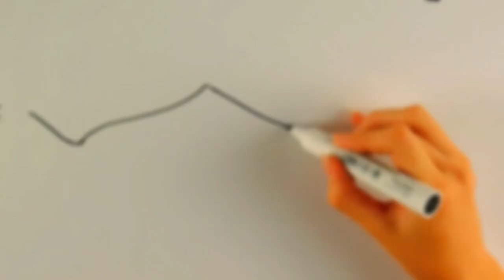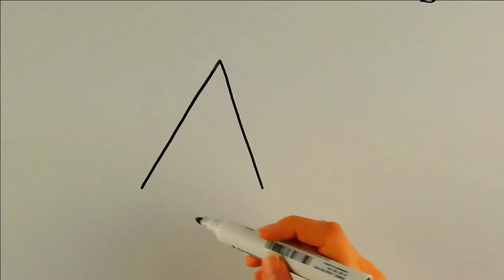😫👉【QUÉ ES LA CUNA DE JUDAS ❓❓】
Este instrumento de tortura fue inventado en el siglo XVI por los españoles. [●﹏☉]
Y servía para que el acusado confesara su delito rápidamente ….👇 👇

Fue inventada por Ippolito Marsili. Y consiste en una especie de taburete con 4 patas de madera y en la base tenía una especie de pirámide puntiaguda y afilada. 😫 😫
La persona acusada según el crimen cometido le juzgaban a 👇 :
- Habían víctimas que las lanzaban varias veces desde lo alto para que cayeran en la punta.
- Otras les ponían pesas en sus pies para que del propio peso cayeran más rápidamente y murieran de una forma muy dolorosa.
- Y otras las mercían para ayudar a que se clavará la punta. En está última la persona se desmayaba del dolor y se caía al suelo y si se despertaba le volvían a repetir el proceso.
Se dice que nunca se limpiaba el instrumento y que cuando se usaba lubricaban la punta con aceite o grasa. Para que así funcionara mejor en la zona.
 Esta tortura no se uso sólo en España. También se uso en:
- Francia (Veille)
- Alemania ( Judasweige)
- Italia (Culla di Giuda)

Si te ha gustado dame un like y dale a la 🔔🔔